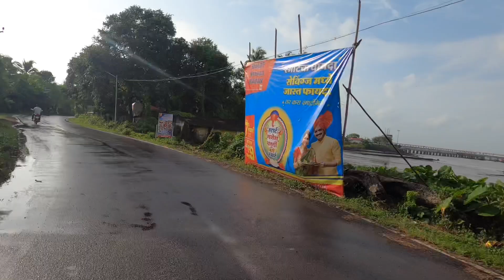Vlogging With A GoPro Hero 8 | My First Action Camera 🤩🤩